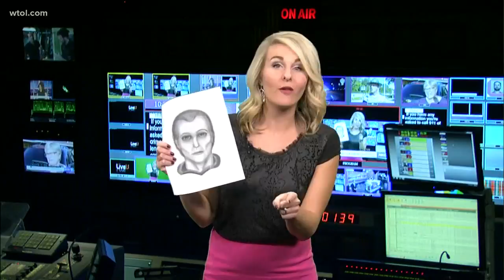Blissfield residents asked to be alert after recent home invasion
Neighbors are on edge after man broke into a home and assaulted a homeowner. He remains on the loose. Crime Stoppers of Lenawee County say the man is a threat and are still trying to ascertain his identity.